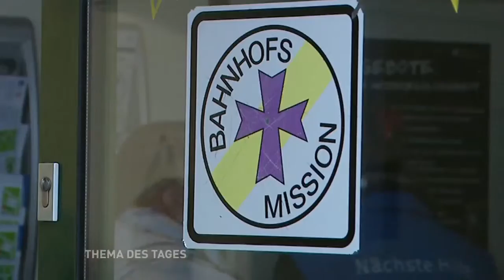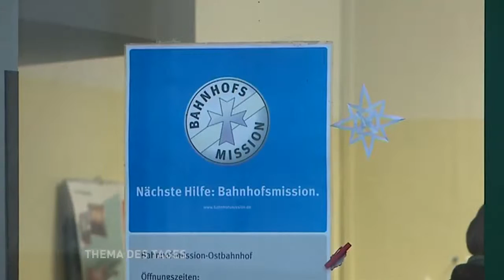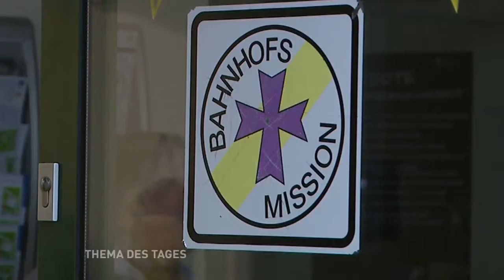Thema des Tages - Benefizkonzert für die Bahnhofsmission am Ostbahnhof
Zum mittlerweile vierten Mal veranstaltete der Lions Club Berlin Savigny ein Weihnachts-Benefizkonzert in der Lichterfelder Pauluskirche zugunsten der Bahnhofsmission am Ostbahnhof. Eine besondere Geste des Danks ließ sich das Centermanagement der Neuköllner Gropius-Passagen einfallen und brachte die Ehrenamtler wie echte VIP’s per Busshuttle zum Adventskonzert.